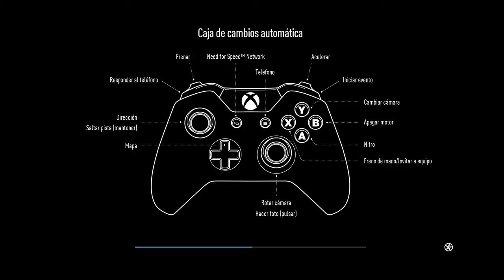NEED FOR SPEED en XBOX ONE #2